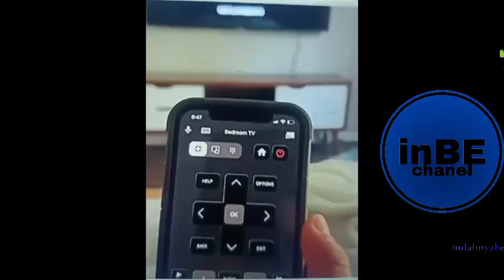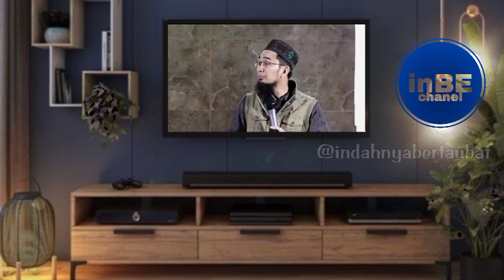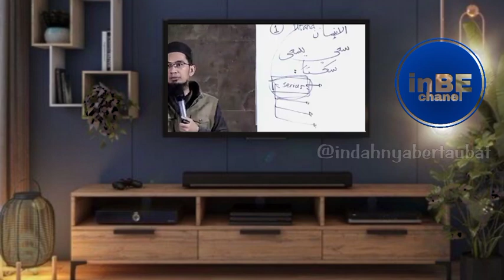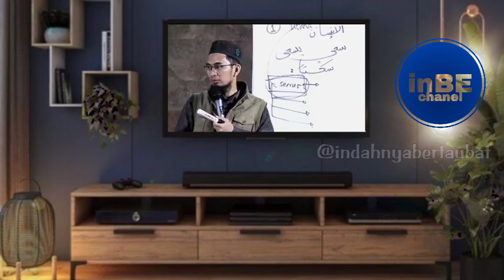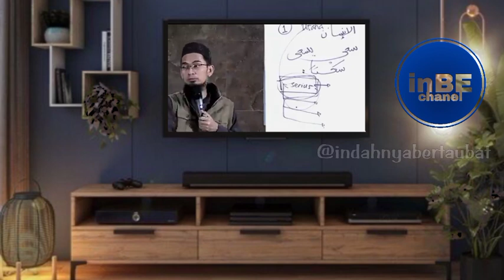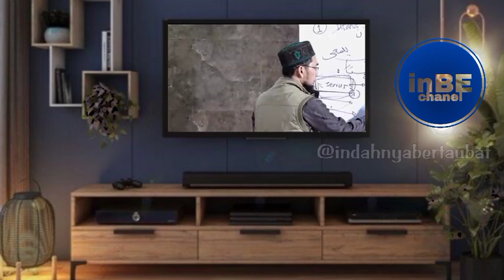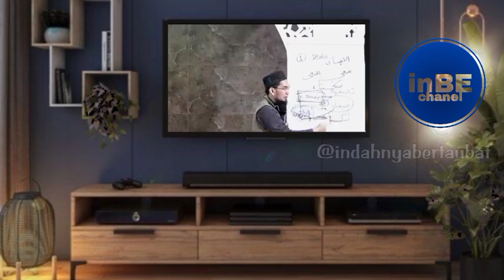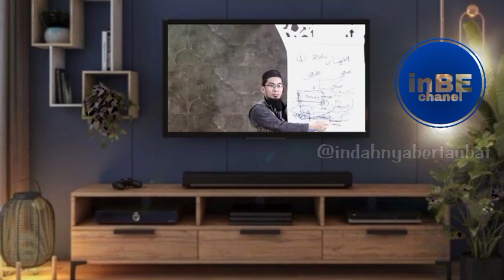Arti dan Makna Iktiar v#uah